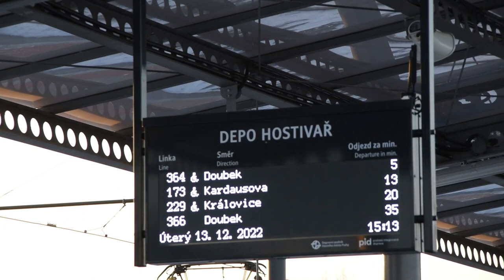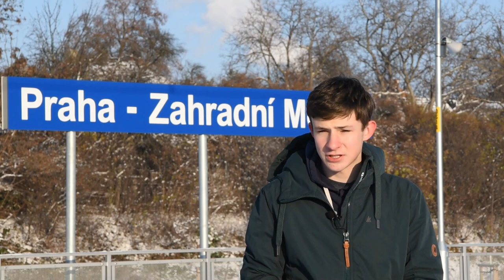Městské železniční linky | AK PO ČTYŘECH LETECH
Projekt malých elektrických vlakových linek, které zpříjemní cestování po Praze, je na první pohled krásný. Jeho připravenost a nedořešené problémy zejména s nákladní dopravou už nikoliv.